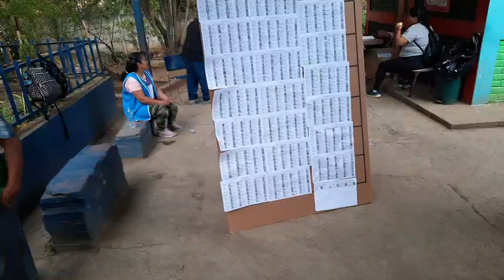GRUPERA ELECTORAL Centro Escolar Tres Ceibas, Armenia